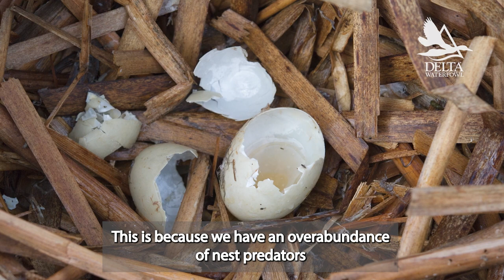Why Nest Success Drives Duck Production | Duckology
Hatching a nest of eggs is not exactly an easy process. A hen mallard will lay one egg a day and will need to hide not only herself but the clutch of eggs until they hatch for a total of over 30 days going undetected by predators.

Ducks today face a changing landscape. Prior to the 1950s, skunks and raccoons were uncommon in the Prairie Pothole Region. Now both are abundant throughout the PPR. Delta Waterfowl’s Predator Management gives nesting ducks a fighting chance.

The Million Duck Campaign is bold and ambitious. Producing 1 million additional wild ducks, every year, through effective programs. No one has ever achieved duck production on this scale.